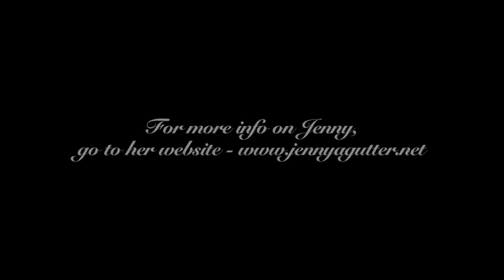Filmbar70 loves Jenny Agutter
Filmbar70 loves Jenny Agutter. Too right!
Her charming, adorable performances in a wide range of film genres, from family favourites to horror, have burnt an indelible impression on celluloid from the late ‘60s onward. Projecting warmth and intelligence underscored with a subtle yet potent sensuality, our Jen’s appeal spans generations - she really is a national treasure.
Starting out with notions of being a ballet dancer, she literally fell into film, chosen age 12 by Walt Disney no less by for the short ‘Ballerina’ (1966), quickly followed by the exotic adventure ‘East of Sudan’ (1964) and a spate of television appearances including her first portrayal of Roberta (Bobbie) in ‘The Railway Children’ (‘1968).
Jenny’s real ascent to stardom commenced at the turn of the decade - first with a natural, nuanced performance as Wynne, a dreamy girl coming to terms with her burgeoning sexuality in the excellent psychodrama ‘I Start Counting’ (1969), followed by the big screen reprisal of Bobbie in the much loved ‘The Railway Children’ (1970). The following year she had the opportunity to work with one of Britain’s finest directors, Nicholas Roeg, in the stunning ‘Walkabout’ (1971). Her uninhibited nude scenes may have overshadowed her sophisticated performance (and, indeed, burned directly into the psyche of a whole generation of males), but her understated expression in the final frames sum up the film’s theme of lost innocence beautifully.
After more telly work, including an Emmy winning turn in ‘The Snow Goose’ (1971), Jenny moved into the mainstream with roles in ‘The Eagle Has Landed’ (’76) and added another iconic role to her resume as Jessica 6 in that final flourish of Hollywood old-school sci-fi, ‘Logan’s Run’ (1976).  She precipitated Peter Firth’s breakdown in ‘Equus’ (1977), was Fabio Testi’s object of amore in Monte Hellman’s glacial western ‘China 9, Liberty 37’ (1978), conspired with Simon Ward in the dreary yet Bavaesque ‘Dominique’ (1979), mined clairvoyant neurosis in the David Hemming’s directed ‘The Survivor’ (1981), and gave possibly her best ever performance as a love-stricken woman trapped in a psychologically abusive relationship in ‘Sweet William’ (1980).  She continued to adhere herself to a whole new generation of yearning fans with ‘American Werewolf In London’ (1981), playing the no nonsense, genial nurse Alex.
The remainder of the ‘80s and ‘90s may have been patchy, but today Jenny is in great demand, even appearing at the behest of Joss Wedon in the Marvel franchise films ‘The Avengers’ (2012) and ‘Captain America: The Winter Soldier’ (2014).
Revered by fans old and young, the Agutter continues to capture hearts. Long may her role as the nation’s sweetheart continue.
We love you Jenny!